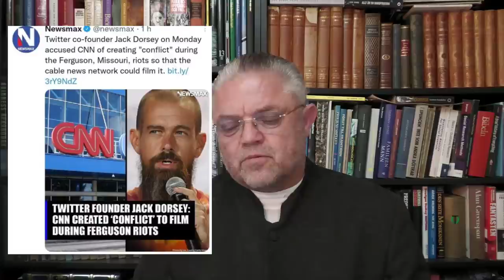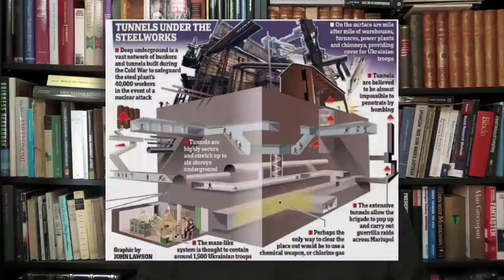Alla slag är vunna innan de har utkämpats S.T - Carl Norberg 2022-04-20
"Art of War" är en bok skriven av Sun Zi som beskriver taktiska knep att ta till för att påverka utfallet av en konfliktsituation till sin fördel.

Det äldsta bevarade exemplaret av "Krigskonsten" är skrivet på bambustickor och hittades 1972 i en grav från Handynastin i Shandong. Bambustickorna som var i mycket dåligt skick bedöms vara från tiden för Kung Xuan av Qi (r. 319 f.Kr.-301 f.Kr.). "Krigskonsten" antas vara skriven av den kinesiske generalen Sun Zi som levde för ungefär 2 500 år sedan. Krigskonsten beskriver och analyserar krigets väsen på ett rationellt sätt och trots åldern på verket har den visat sig användbar i både militära och civila situationer än i dag. Grundtanken i skriften är att kriget vinns långt innan kriget börjar och framhåller vikten av förberedelse i form av att lära känna sina egna och fiendens svagheter, och avvisar all övertro och jakt på ära.

” All krigföring bygger på vilseledning. När vi kan anfalla måste vi verka oförmögna och passiva. När vi är nära måste vi få fienden att tro att vi är långt borta. När vi är långt ifrån måste han tro att vi är nära. Vi måste locka fienden, simulera förvirring och krossa honom. „

– Sun Zi i Krigskonsten,

Skriften innehåller tretton olika kapitel där läsaren kan följa krigets praktiska överväganden och förklarar användandet av manipulation, manövrer och spioneri, allt för att vinna slag med så lite strid som möjligt.

Verket var för början tänkt som en lärobok i krigsfilosofi, men har med tiden kommit att ses som en utomordentlig text om ledarskap och problemlösning. Bland befälhavare som låtit sig inspireras av Sun Zis skrift brukar nämnas amiral Togo Heihachiro som ledde sina styrkor till seger i det rysk-japanska kriget 1905, Mao Zedong och Ho Chi Minh. De var samtliga djupt influerade av Sun Zis tänkande.

Sun Zis Krigskonsten kan läsas som ett klassiskt visdomsverk, att låta sig uppbyggas av, men förekommer ofta i företagsvärlden, inom ramen för företagsutbildning och ledarskapskurser.

Man fattade det då, och taktikerna används än idag.

Kom igen nu Sverige!

Stöd oss:
SWISH: 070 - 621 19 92 (mottagare Sofia S)